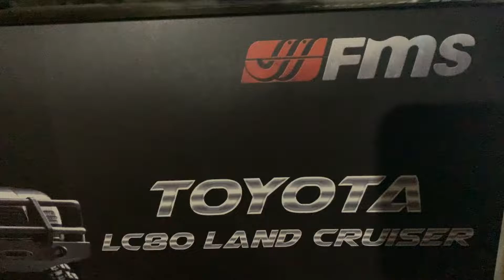FMS 1/18 1994 Toyota LandCruiser Rock Crawler